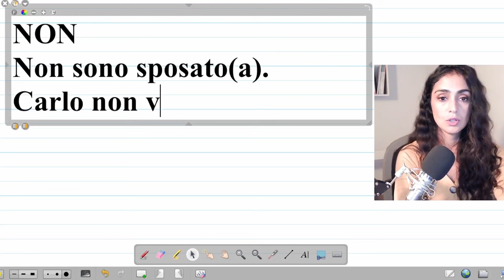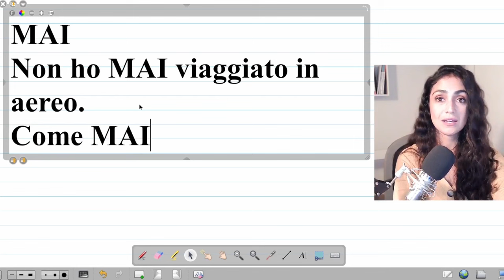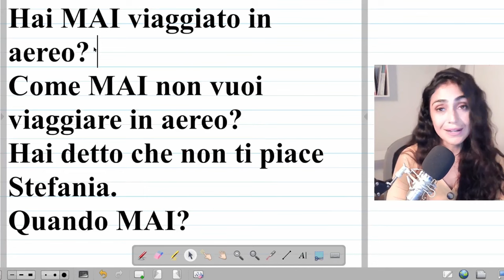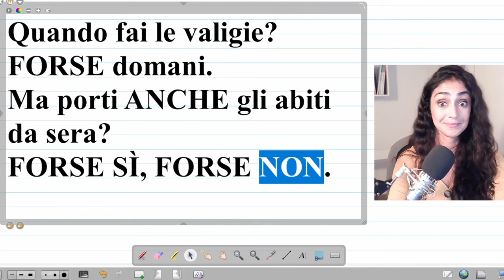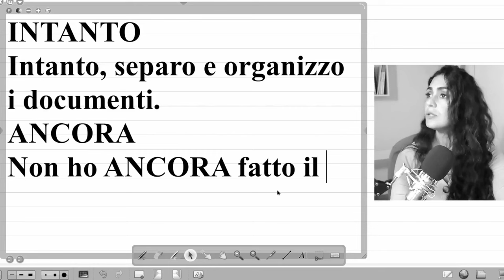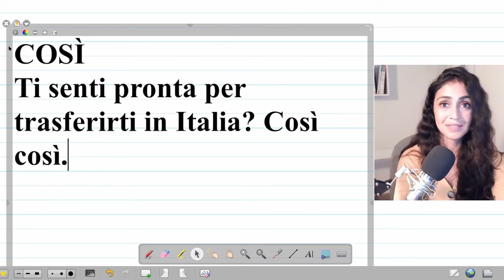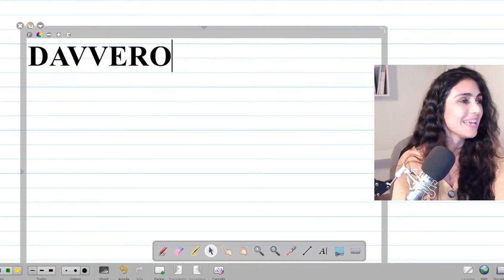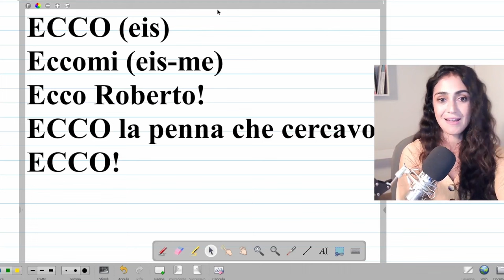Advérbios em italiano!